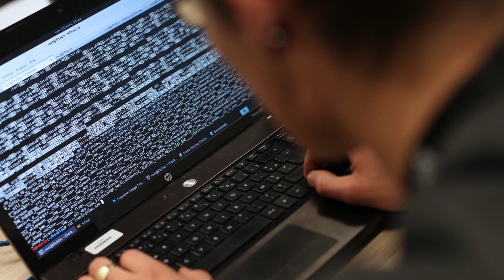Albert González ❗❗El mayor HACKER de las tarjetas de crédito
El hacker Alberto González, que ha participado en una trama de cibercrimen que consiguió robar decenas de millones de números de tarjetas de crédito